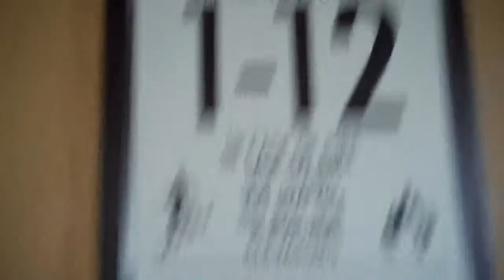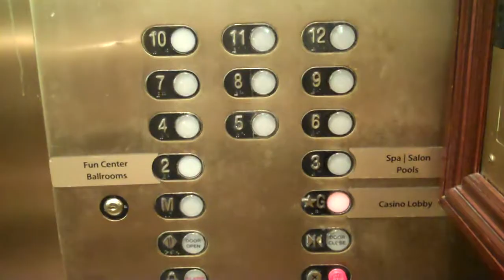Schindler ATLANTIS Elevators @ The Atlantis Hotel-Reno, NV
Serving floors 1-12. LOUD floor passing chime and these are the only ones that aren't scenic.